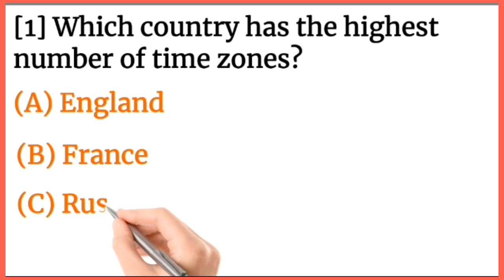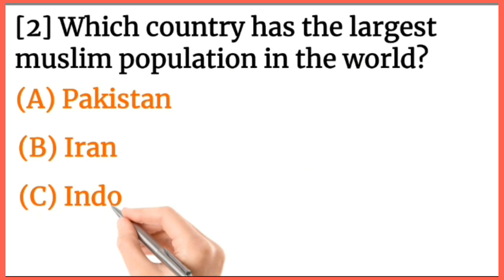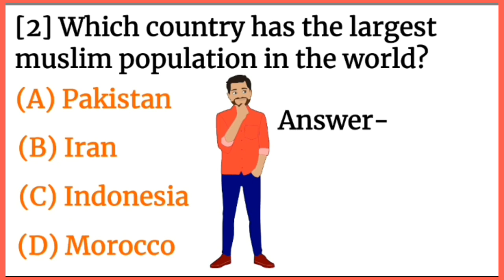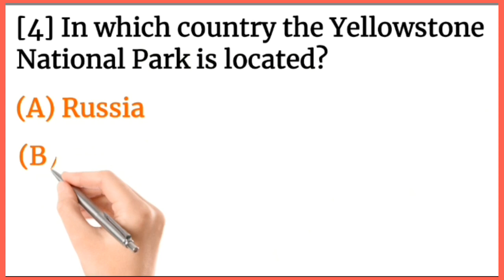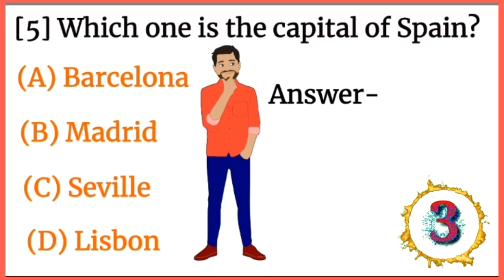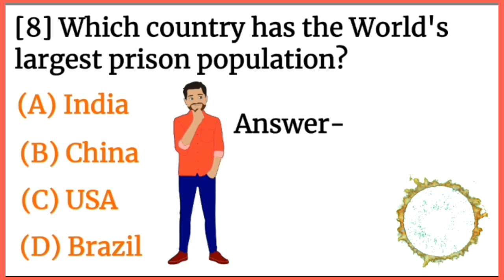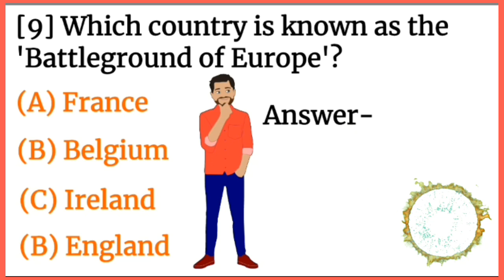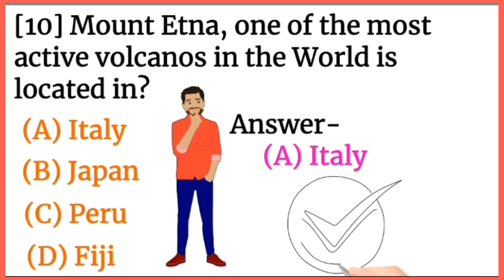World GK Quiz In English Part 2|10 v'Important Questions And Answers 2021|by @Shahbaz Khan 2M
World GK Quiz In English|10 v'Important Questions And Answers 2021|by @Shahbaz Khan 2M

World GK Quiz Questions with Answers 2021 world gk,

world geography,
world trivia,
world, world geography map study, world geography lectures,
world history gk,
world trivia quiz,
first in the world,
world gk questions, world gk in english,
gk world,
largest in the world, world geography questions in hindi,
gk of world,
world geography important questions,
world ocean,
icc world cup,
world geography for upsc pdf,
world gk questions and answers, worlds highest,
worlds longest,
world mountains current affairs 2021,
world gk,
gk 2021,
2021 gk,
world affairs,
world hypertension day 2021,
miss universe 2021, world gk in hindi,
miss world 2020,
current affairs for ib acio 2021,
current affairs for ssc chsl 2021, world geography gk,
quiz 2021,
gk 2021 ka,
gk 2021 ke,
19 may 2021 current affairs,
 gk world,
20 may 2021,
15 may 2021,
19 may 2021,
 monthly current affairs 2021 ias interview questions,
gk question, general knowledge questions and answers,
gk questions,
ias 2021, ips interview questions and answers, ias questions and answers, current affairs 2021, ias interview questions in hindi,
 upsc 2021,
top gk question answer,
gk question answer, gk questions and answers, top gk questions,
byju's ias 2021,
prelims 2021

,gkquestioninhindi2021, navymrgkquestions2021, generalknowledgequestions #,samanyagyankequestion,